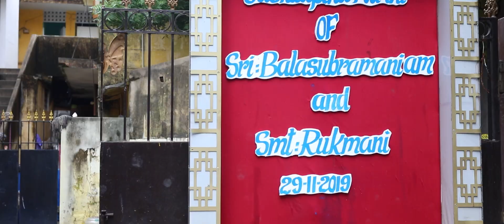60th Wedding Teaser | FocuzStudios